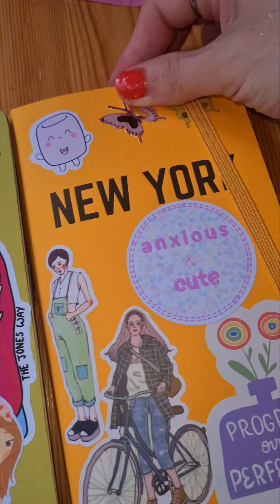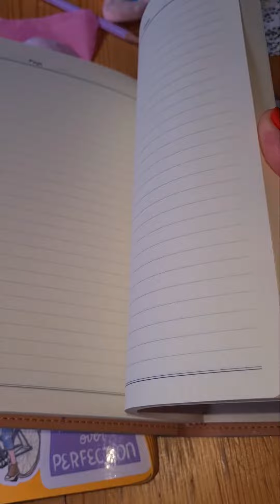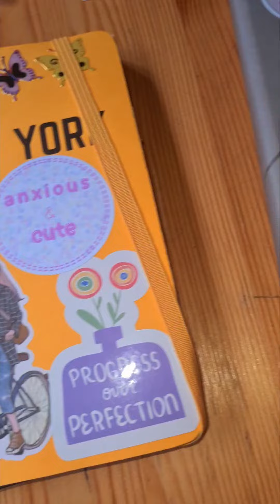New Journals + Stickers 🍑🍒🍓🦋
Hi,
Here are my new journals + stickers ...
I'm using the green one to write my new mental health story 💚🍑🍊🍒🍓🦋
The green and yellow ones are from etsy, ( this is
my second New York journal, I love them so much ) also the gorgeous stickers are from etsy.
The green + yellow journal are by 4corners images studio on etsy.
The grey notebook is from amazon.
Stickers are from the following etsy shops:

LaPetitePommeShop
The Jones Way
Self Love Circle
Happy Post boutique
Fluff Mallow Co
Peachie UK
Pimp my journal

Warmest regards 💛